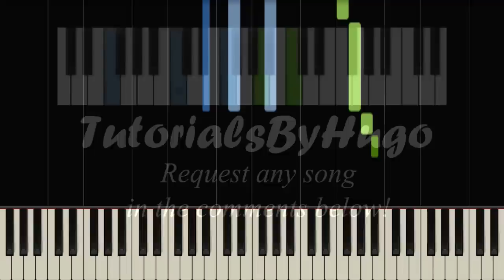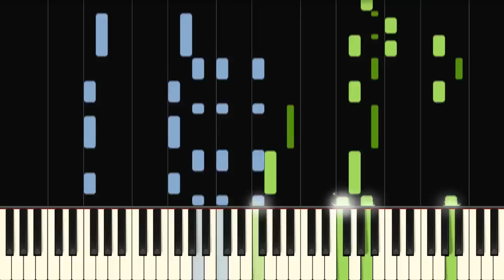Alan Walker - Alone - IMPOSSIBLE Piano Remix // John Yang Piano